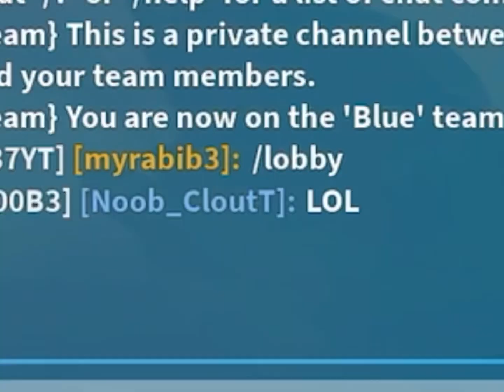Detroying with NIGHTSTAR in ROBLOX BEDWARS!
WWWWW,

Go sub to nightstar! ​@Izuru-Tokito